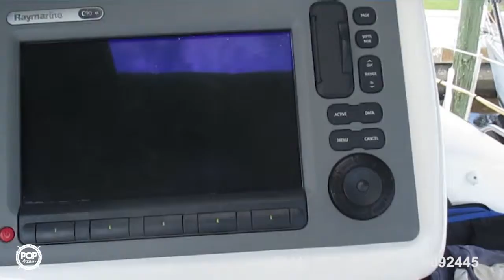[UNAVAILABLE] Used 2008 Hunter 38 in Palmetto, Florida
1987 Beneteau First Class 12 in Sarasota, Florida - $43,900

1977 Starratt Jenks 45 Cruiser in Dania Beach, Florida - $22,500

1984 C & C Yachts 38 Land Fall in Lake Worth, Florida - $29,000

1990 Other... 44 in Dowell, Maryland - $52,500

1993 Hunter Legend 40.5 in Cape Coral, Florida - $83,400

1994 Hunter Legend 355 in New Bern, North Carolina - $45,000